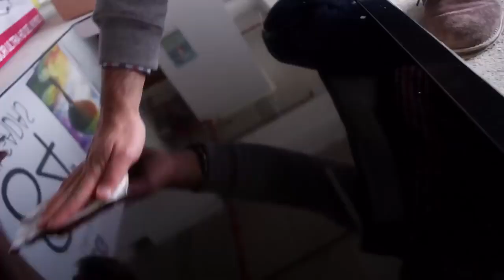O que você faria nesta situação? LG ultra definição, mais que real!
A Smart TV LED 82UM7570PSB da LG proporciona um novo jeito de ver TV.

Com a Inteligência Artificial da LG e seu reconhecimento de voz, você consegue controlar sua TV sem complicações.

Possui sistema operacional WebOS 4.5 mais rápido e muito mais intuitivo, o webOS conta com diversas funções novas e entrega uma melhor experiência para o consumidor.

A Smart TV conta com tela plana de 82'' polegadas com resolução 4K, tecnologia de cinema no conforto da sua casa.

Mantendo a imagem mais fluida e nítida, sem distorção, mesmo em movimentos muito rápidos. Smart TV LG proporciona um novo jeito de ver TV.

Com conectividade Wi-fi e Bluetooth; além de 04 Entradas HDMI 2.0; 03 Entradas USB; 01 Entrada RF para TV aberta; 01 Entrada RF para TV a Cabo; 01 Entrada AV/vídeo componente; 01 Saída digital óptica e 01 Entrada LAN RJ45 que irão facilitar o seu dia a dia.

O conversor Digital Integrado 4K Upscaler traz praticidade e conveniência em suas escolhas diárias.

Design impressionante e materiais de alta qualidade que complementam qualquer ambiente. Uma decisão elegante e moderna em design de TV.